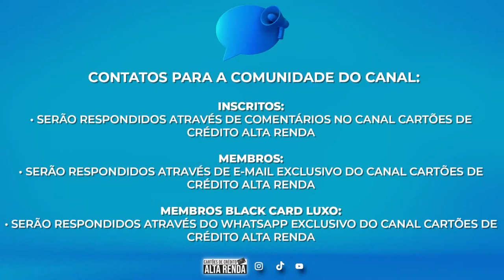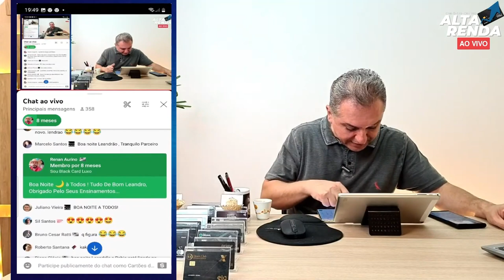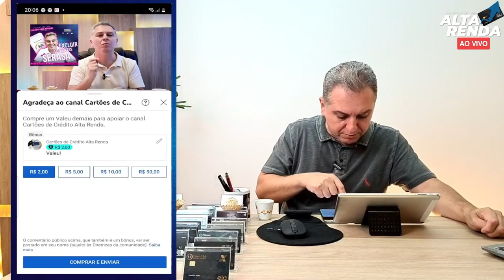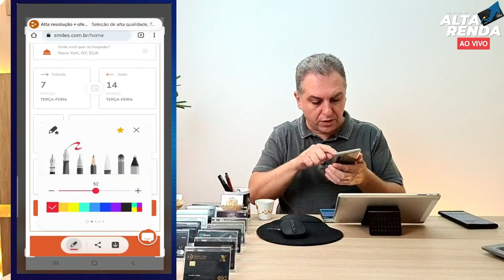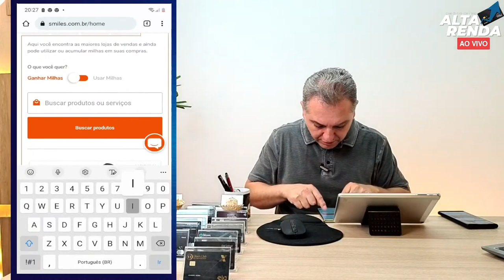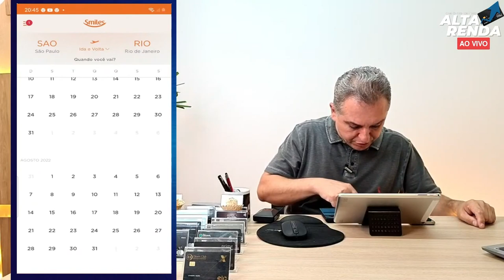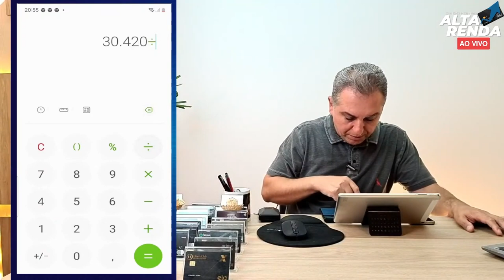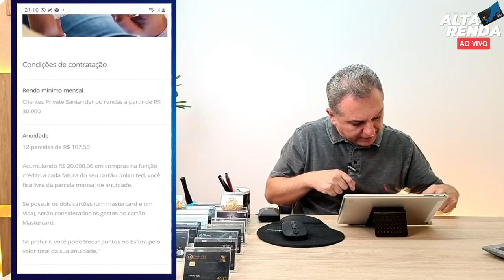💳TUDO SOBRE MILHAS SMILES| SAIBA TUDO COMO CONSEGUIR GANHAR MILHAS DE FORMA CORRETA COM SMILES.